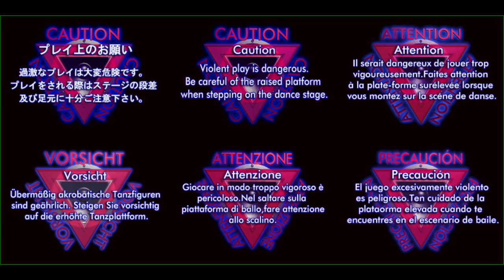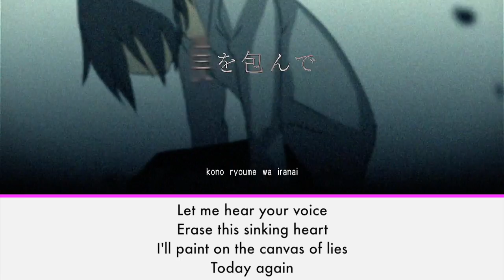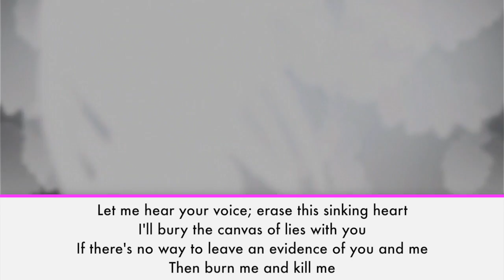Leia Vocaloid Song Analysis (Megurine Luka)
Leia makes for a sad song and shows that vocaloid isn't all sunshine and rainbows. Let's talk about it.

It’s been my pleasure to serve you.